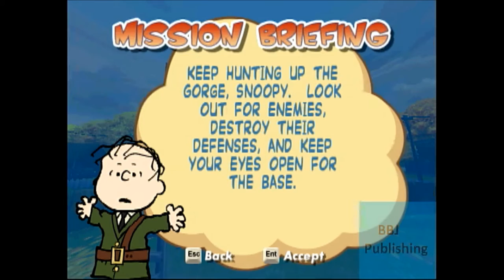Snoopy Vs. the Red Baron Walkthrough part 10 (1 of 2)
now i know i said that it would never be in too parts again but at the moment (because of copyright trouble i had in the past) i can't upload past the 15 minutes mark so even if it is a second over and i can't trim it, YouTube will say it is too long, but i do have some good news. after this there are only 3 more missions one in verdon gorge
the other 2 in the next area. we are near the end guys! the final battle will stand alone on its own video. (comment below if you want me too edit out all my mistakes or if you would like me to keep them)